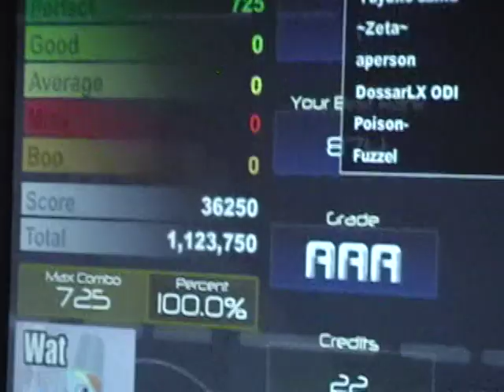Solitude Sun AAA (icontrolyourworld) - FFR Perfect Project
Here is Solitude Sun played by icontrolyourworld on FFR

Artist: Dj Sharpnel
Difficulty: 44 (Formerly 8)
Step Artist: Silver_Brian
Length: 1:54 (Currently 1:52)